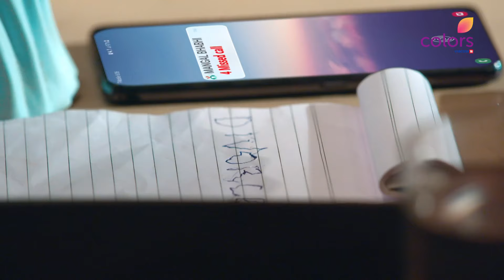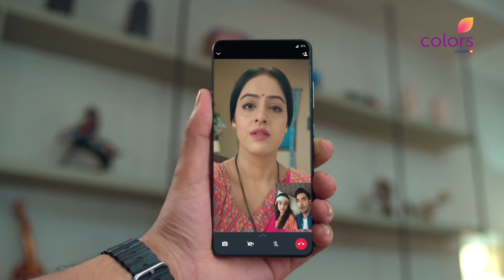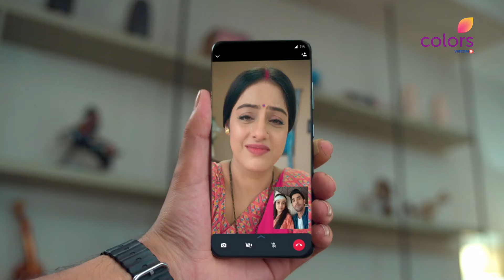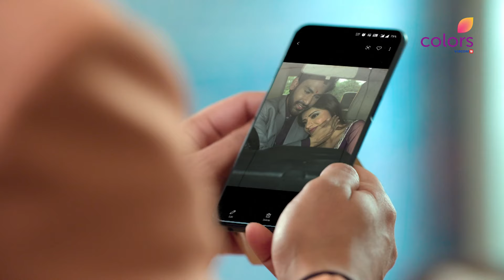Mangal Lakshmi | मंगल लक्ष्मी | Episode 227 | 11 October 24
Blackmailer ने Adit-Soumya के Affair का पर्दाफाश करने की धमकी देकर मांगे Adit से पैसे, Adit के पास से Soumya की Ring मिलने पर खुदको बचाने के लिए Adit ने वह Ring पहनाई Mangal को